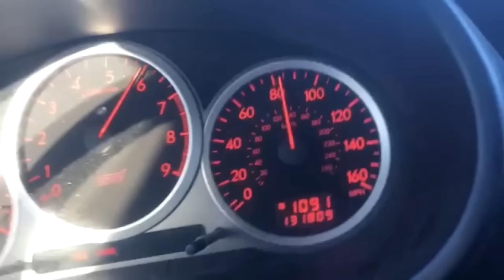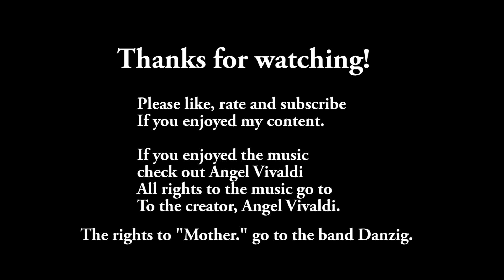Knife throwing and metal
The rights to A Mercurian Summer, A Venutian Spring go directly to Angel Vivaldi.

The rights to "Mother," go directly to Danzig.